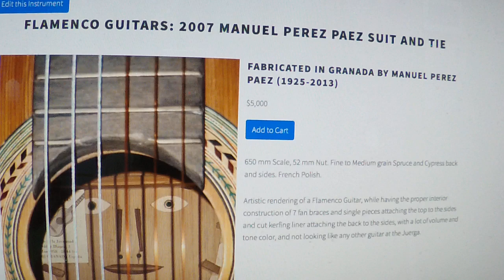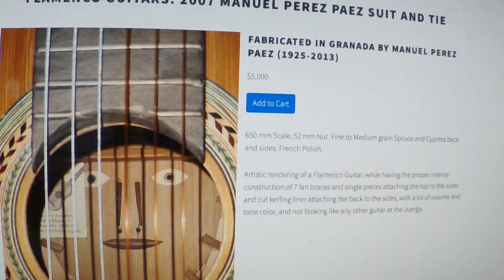2007 Manuel Perez Paez (1925-2013) Suit and Tie Model Flamenco Guitar Solea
Photos and more information available on the web site:
2345 Winchester Blvd. Suite B Campbell, California 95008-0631
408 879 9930 Store Hours Monday-Saturday Hours 9:00​-5:30​​​​ PST
4 9 24